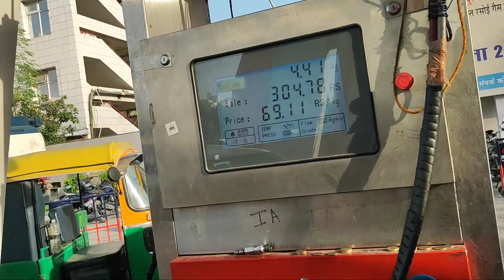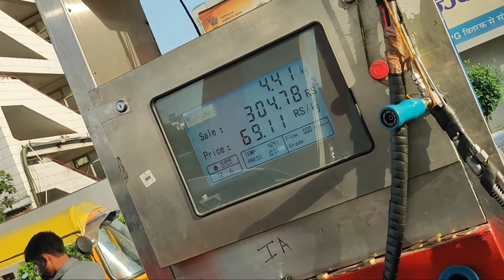CNG And Petrol Price Hike🔥 In Delhi 😧😐 | Honey Sharma Vlogs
Comments.